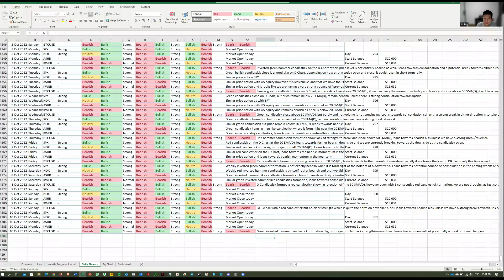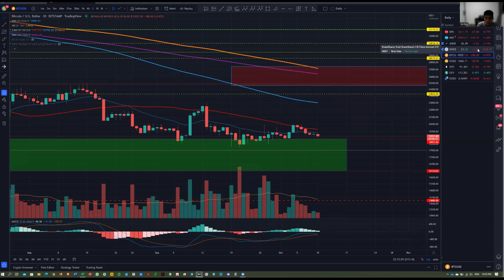1000 Days Challenge to Financial Freedom with $10,000! Day 801